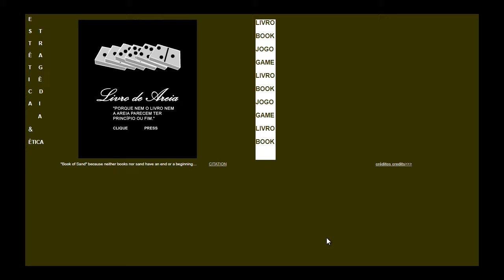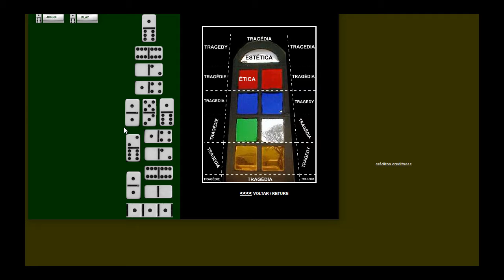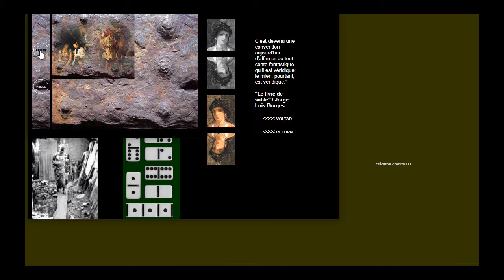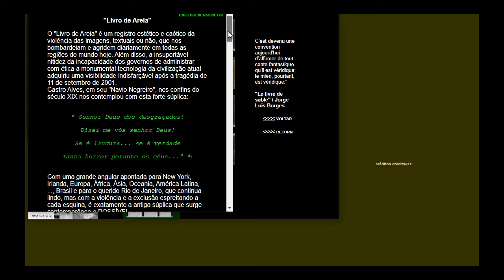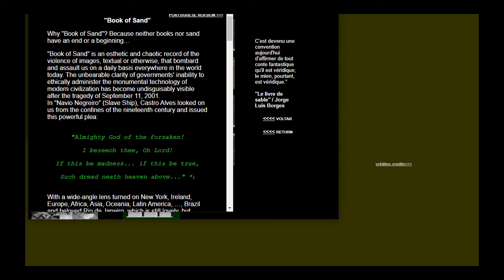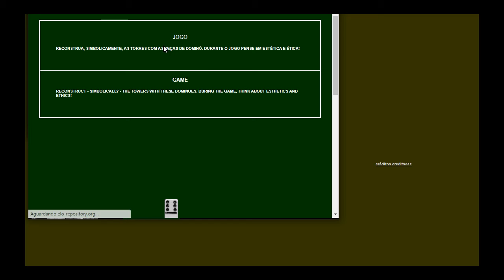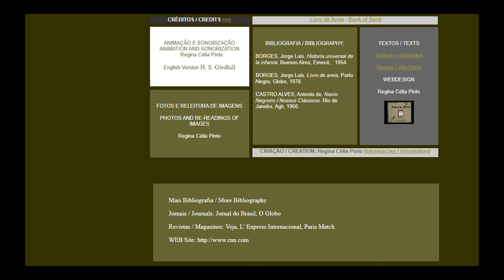Livro de Areia - Book of Sand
Sobre 11 de setembro de 2001 em Nova Yorque.
About September 11th, 2001 in New York